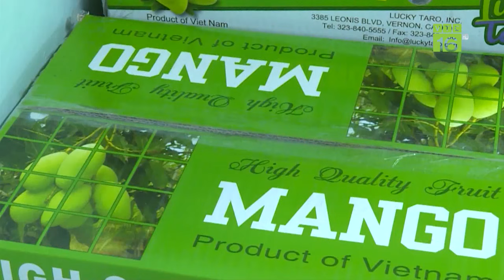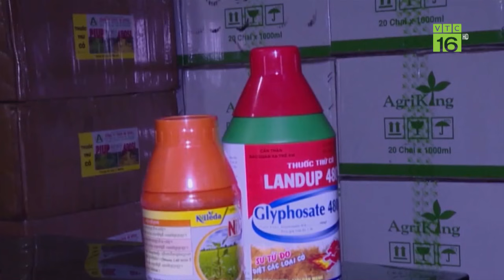Nguồn vắc xin khan hiếm: Vì sao NANOCOVAX vẫn mãi "chờ"? | VTC16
VTC16 | Trên cả nước xuất hiện nhiều ổ dịch mới phức tạp với số ca F0 trong cộng đồng tại nhiều tỉnh, thành phố tăng nhanh. Lúc này, để có thể tạo được miễn dịch cộng đồng thì nguồn vắc xin là hết sức cần thiết. Trong khi nguồn vaccine trên thế giới đang khan hiếm, lãnh đạo Đảng, Nhà nước, Quốc hội phải đích thân đi thương lượng để mua thêm thì Nanocovax -vaccine nội được xem là có triển vọng nhất, vẫn phải chờ để được Bộ Y tế cấp phép khẩn cấp…